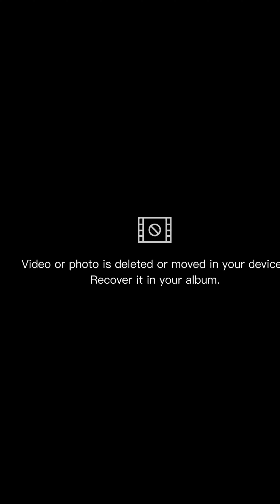Emma Loney ✅ Wiki, Biography, Brand Ambassador, Age, Height, Weight, Lifestyle, Facts